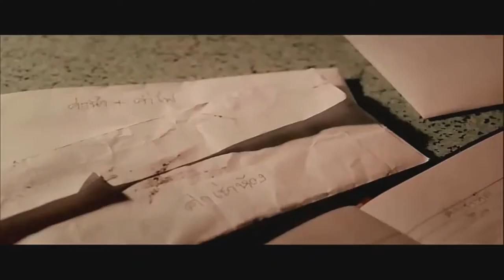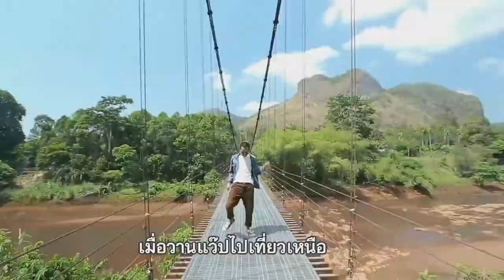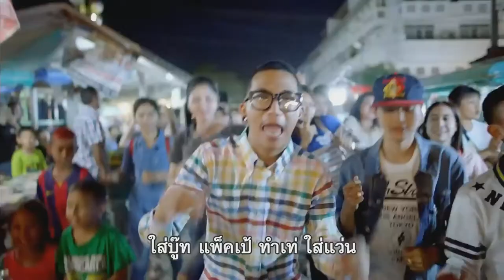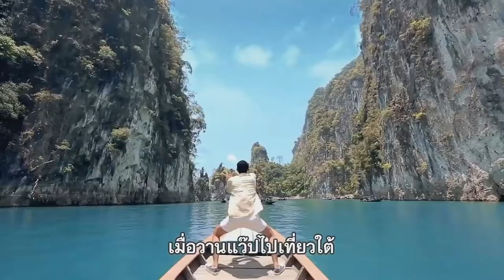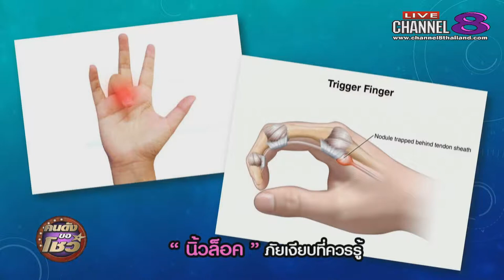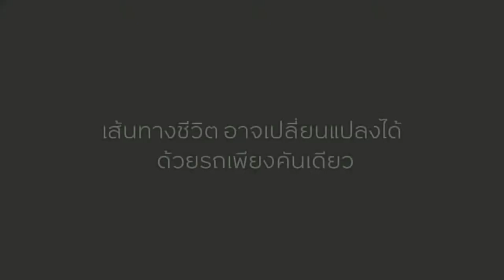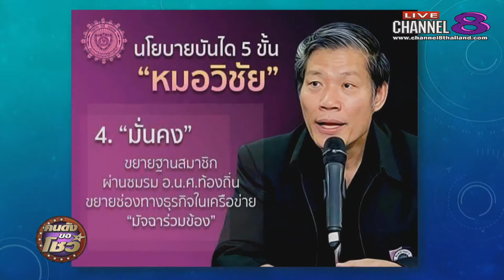ช่อง 8 ทีวีพูดได้ รายการ คนดังขอโชว์ 19-05-60